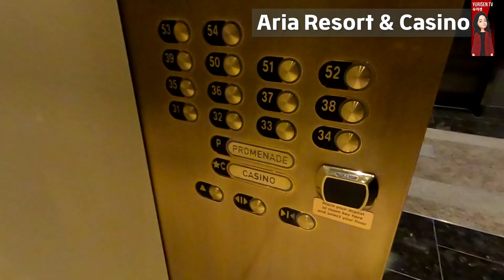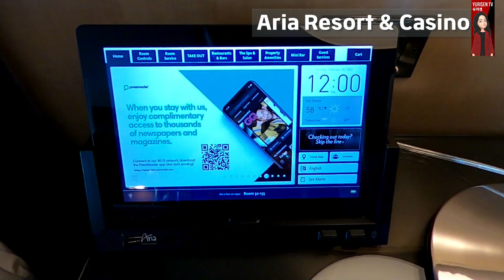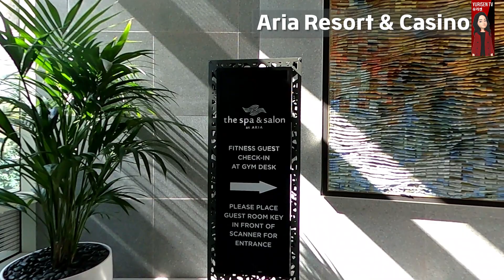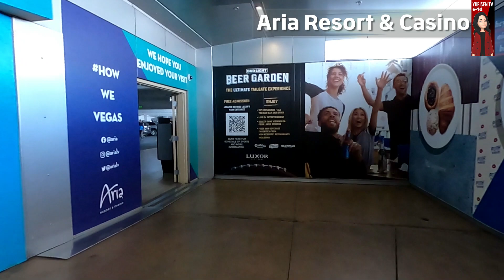[Eng Sub]라스베가스 아리아 호텔 2022 Aria Resort & Casino, Las Vegas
유리센TV에서 추천하는, 마이리얼트립 라스베가스 투어 더 보기

라스베가스 아리아 호텔 2022  Aria Resort & Casino, Las Vegas